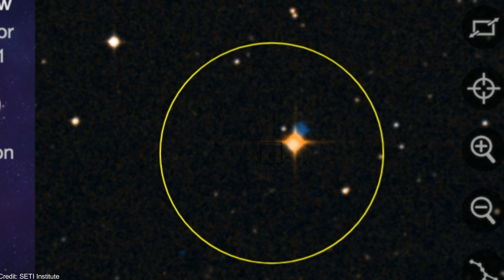5 Unknown Facts About Exoplanets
I talk about some facts and estimations about exoplanets that might not be widely known.

Author: Keys Of Moon Music